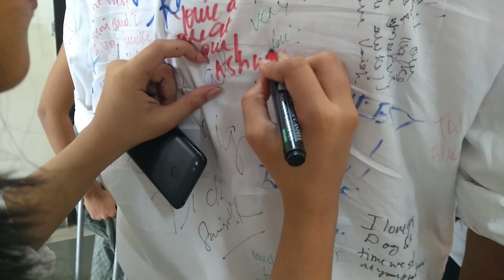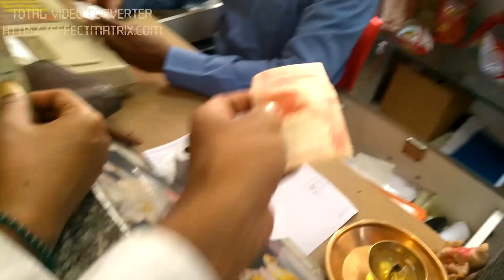Piccha Lite- One Last Time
A montage of the last day of my College.